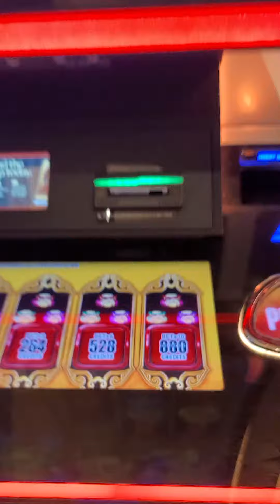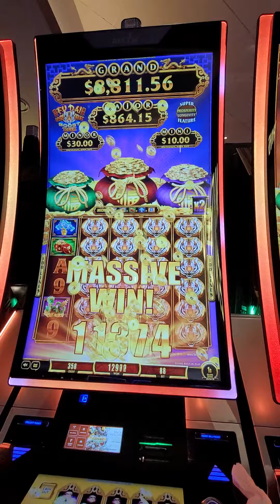I'm winning big , @ hard rock casino 😋 $220 & more